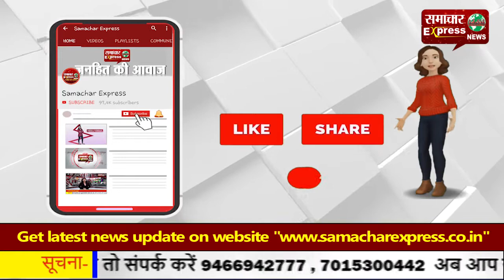किसानों का आंदोलन कल, संवेदनशील इलाकों में बड़ी संख्या में फोर्स तैनात